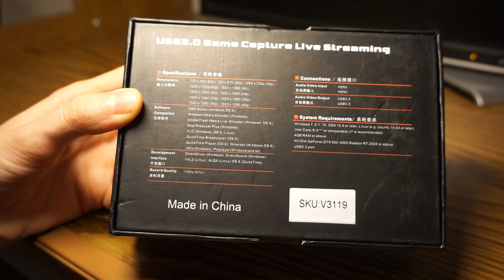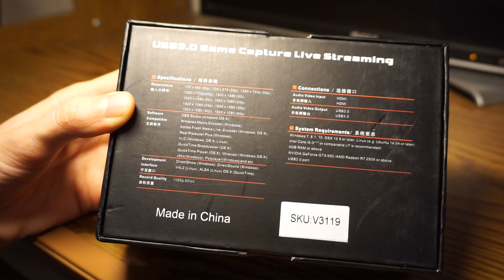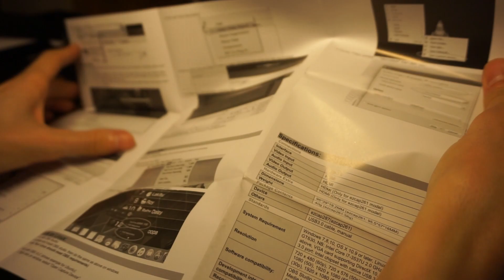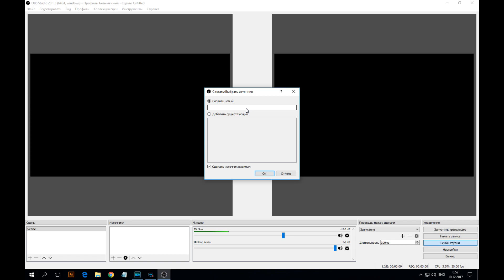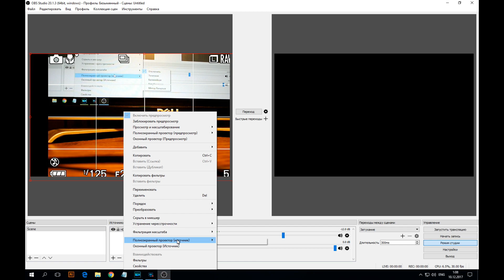📺 HDMI устройство видеозахвата EZCAP 261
Мне нужно было создать онлайн-потоковое вещание на Youtube и facebook. Многие из оригинальных устройств являются дорогостоящими. Я купил китайский самый дешевый вариант. Он имеет два разъема HDMI: вход и выход. С другой стороны вы можете видеть разъем USB 3.0. В коробке был кабель USB 3.0 длинной 50 см и руководство пользователя. Устройство подключается без каких-либо драйверов и дополнительного программного обеспечения. В этом видео я покажу вам распаковку и подключение этого захватного ключа к ПК, устанавливая программное обеспечение OBS.